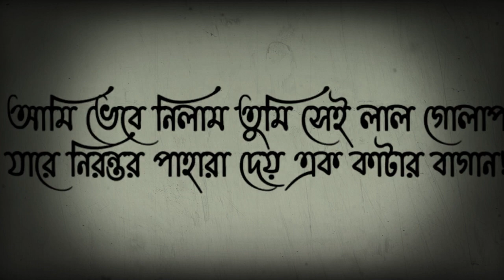স্রোতস্বিনী | Srotoshinni - Encore | Lyrics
শ্রাবন ধারায় এত চেনা কি খুঁজে পাও
যা আমার মাঝে নেই এক বিন্দু পরিমাণ
আমার সরল রেখার চিন্তা ধারায়
আরারি করে দাগ কাট কেনো
নাকি কাঁদিয়ে আমাকে সেই
চোখের জল এই ভেজো
তৃষ্ণার্ত হৃদয় এ শুধু আমি মরিচিকার মত!

তবে তাই যদি হয় করি নাকো ভয়
জানি আঁধার রাত ঘনিয়ে হবে সূর্যোদয়
আমি ভেবে নিলাম তুমি সেই লাল গোলাপ
যারে নিরন্তর পাহারা দেয় এক কাটার বাগান!

পাহাড় চূড়ায় বেয়ে আকাশ তো ছুতে দেখিনি
স্রোতস্বিনীর হাওয়ায় পারি দাও সমুদ্দুর
আছড়ে পরে সে ঢেউ আমার বুকে দুরন্ত বেগে
নাকি কাঁদিয়ে আমাকে সেই চখের জল এই ভেজো